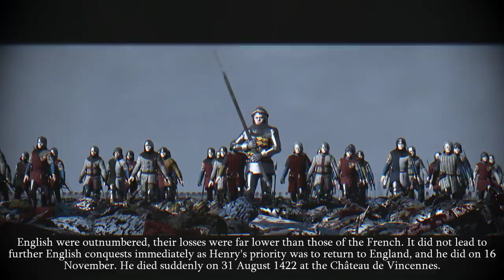BATTLE OF AGINCOURT 1415 l ENGLAND VS FRANCE l Medieval Kingdoms Epic Cinematic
Epic cinematic video of the Battle of Agincourt! On October 25, 1415, Henry V led his forces to victory at the Battle of Agincourt in northern France! As usual, for more information please read my comment!

Attila Flora Hd
Aztec HD Graphics
Reworked Animations
Gemfx (graphics)

Musics;  Epic Trailer - Redemption
Horror Music Theme
Kevin Ker- Lacrimosa
After İnfinity - Damned
Epic Music - Drumms and Percussion
Epic Build Trailer